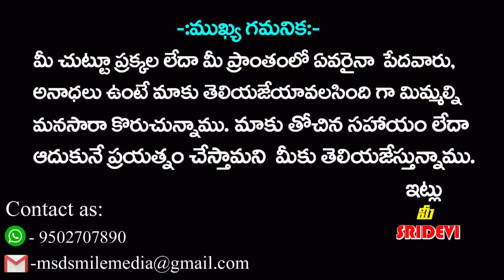Sridevi Helping For Poor People at Pebbair Village in Wanaparthy District | Help-21